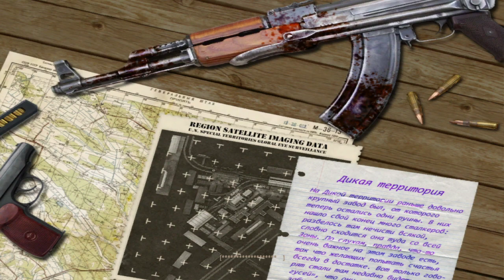S.T.A.L.K.E.R - Old Good Stalker Mod: Epic Gameplay and Commentary! Must See!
Welcome to the thrilling world of S.T.A.L.K.E.R with the Old Good Stalker Mod! Join us as we delve into the heart of the Zone, navigating its dangers and mysteries while providing entertaining commentary along the way. Immerse yourself in this post-apocalyptic adventure filled with intense gameplay, atmospheric storytelling, and heart-pounding action. Don't miss out on this epic journey through Chernobyl's haunting landscapes!

Finding Radioman's stash on Wild Territory \o/ -- 💼